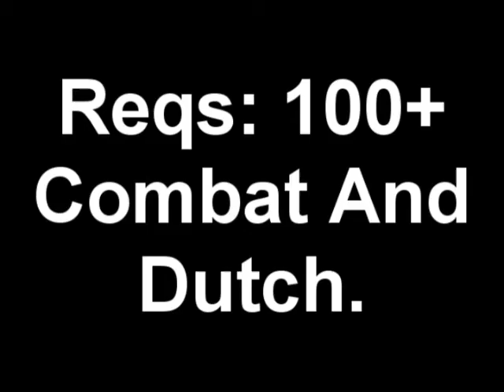[RuneScape] PK Chillers Trailer [PKC]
Myn pkc trailer ;)

Ignore this
dont read the rest of this Morrigans/AGS/BGS/Statius READ DESCRIPTION @@ - pking in vesta, bandos, torso + firecape, ahrims and basic runre, some of the best dds specs and combos you have seen. along with some very fast k0s. my 3rd pvp video contains mostly bounty worlds pking and some pking in pvp.
all music was purchesed, and is not being Hammer/Sarasword/Dragon Clawsrunescape bs bh pking bounty hunter pking bountyhunter bs bh rs runescape jagex ltd upload videos p hat purple hat clan purple hats bh clans runescape di rs elvemage kids ranqe 99 Range Tanker Hybr1d0wnz5 PK'ing at Edgeville in Void, Morrigans, DFS, Dragon Bolts, and more in Runescape's BRAND NEW BH!! Insanely good You can find me in my CC when I put on my private chat
PLEASE. I don't respond to runescape PMs, just join my CC and we can talk :)loot/drops, including DRAGON FULL HELM PK!! Dimondowner owns pures dragon halberd ♠→ → → → → →↓DisClaimZ0r↓← ← ← ← ← Copyright Under Section 107 of the Copyright Act 1976, allowance is made for "fair use" for purposes such as criticism, comment, news reporting, teaching, scholarship, and research.
After getting some Items such as claws I decided to gather the clips I had and make another pvp video!
This Video contains alot of dclaw but also clips with gmaul, dds, and a bit of d bow It doesnt matter if i met you once or never at all, leave me a messege with your name and RSN in the video, i read each one it means alot...I didnt have as much time but i needed to make a special tribute video for Foe's 4th year anniversary so here it is. RUNESCAPE PVP WEAPON EPIC OWNAGE *If you have questions or just wanna chat please visit my cc: B-o0-M-E-R The style and overall look of the video is different from my other ones, i made this one 10 minutes but i used over 150 clips for this video the most ive used for ANY of my videos. The editing took the longest and overall was the most work in any of my videos. Try to see the whole vid its definitely worth it.